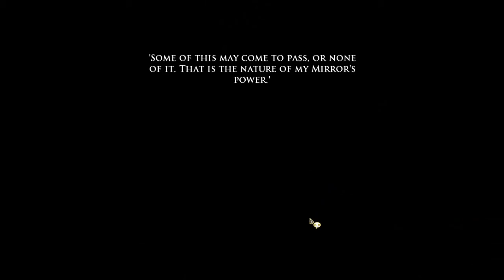Lord of The Rings Online A Hobbits Tale part 2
The journey of two Hobbits who against all odds. Change the world